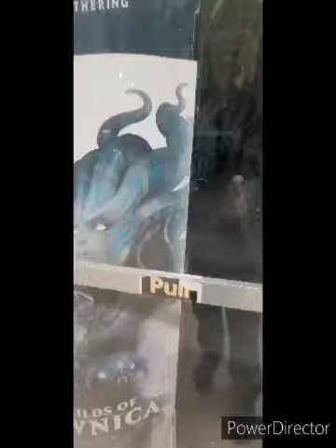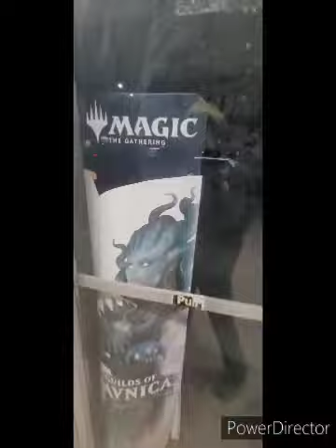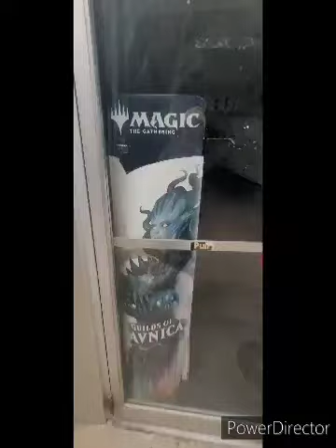Abandoned And moved Rivals Gaming in Mishawaka Indiana.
Trading Card Store moved from their old location in the Town & Country Shopping in Mishawaka Indiana, Renamed Warehouse TCG's which relocated to their new location inside the former The Waypoint VR Arcade in Mishawaka Indiana.

Let's go explore the abandoned And moved Rivals Gaming in Mishawaka Indiana.